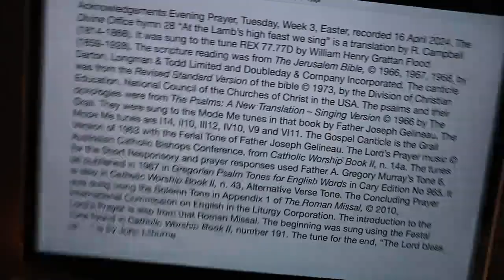Evening Prayer, Tuesday, Week 3, Easter.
Tuesday 16 April 2024 recording in Australia. The Divine Office hymn 28 “At the Lamb’s high feast we sing” is a translation by R. Campbell (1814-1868). It was sung to the tune REX 77.77D by William Henry Grattan Flood (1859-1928). From the Liturgy of the Hours of the Catholic Church's Roman Rite.